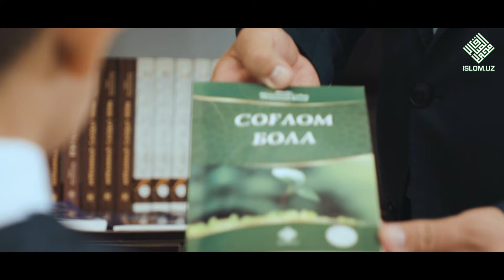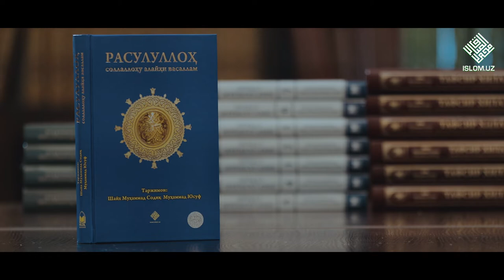Илм илдизи сизда мужассам, азиз Устозлар! | Исмоил Муҳаммад Юсуф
Илм илдизи сизда мужассам, азиз Устозлар!

Исмоил Муҳаммад Юсуф